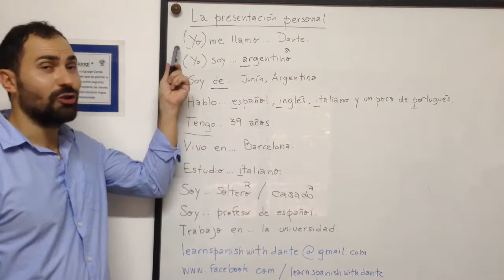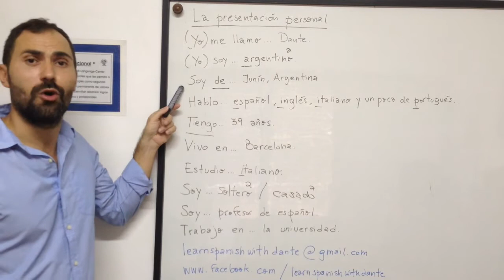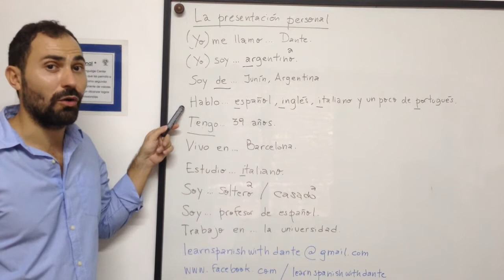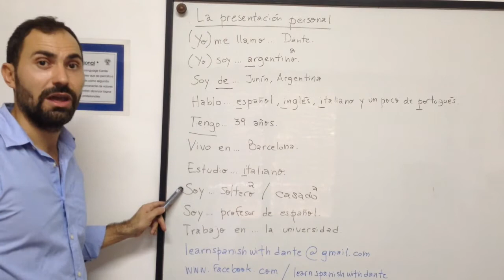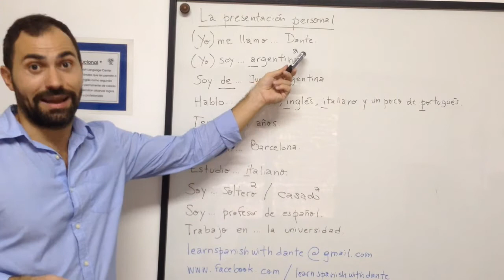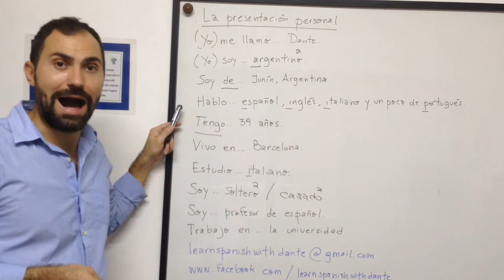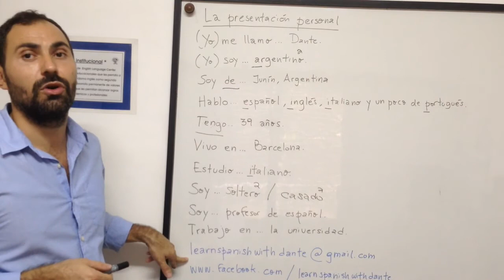1. La presentación personal en español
Learn how to introduce yourself in Spanish